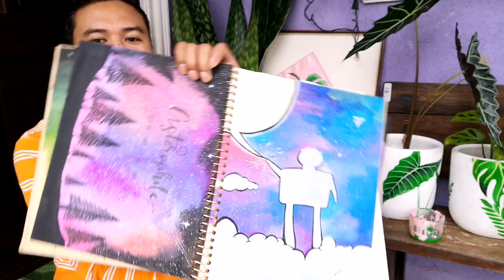POT PAINTING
Plantito' s and Plantita's you can do this in your pots it's very cool and vonnga..